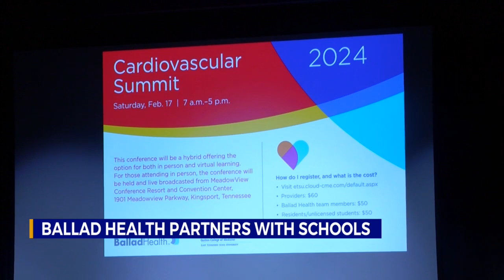Ballad Health Academy initiative to offer accelerated healthcare careers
Ballad Health, community colleges, career technical education centers and five local school districts are partnering to further accelerate healthcare pathways in Northeast Tennessee and Southwest Virginia.